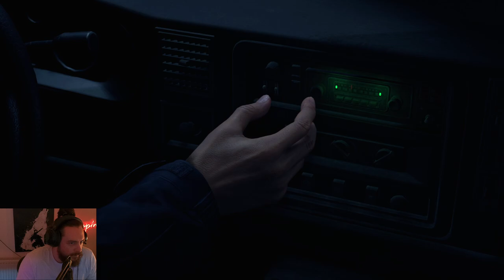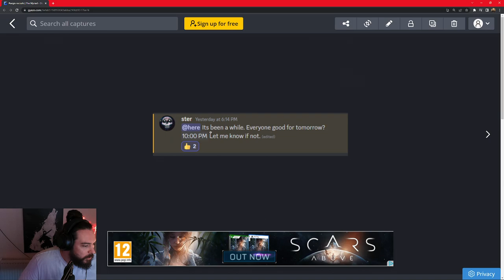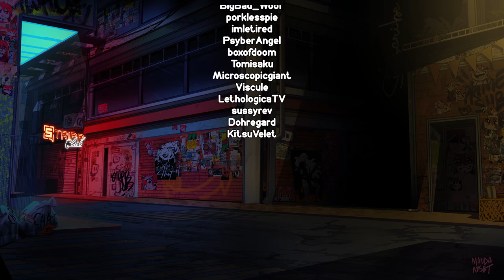Game then MYRIAD[Resident Evil 4 Remake]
Short stream before DnD, tale as old as time. In this episode, Sam plays the Resident Evil 4 remake

Chapters:
00:00 Start
0:20:05 Intro
0:26:08 Resident Evil 4 remake